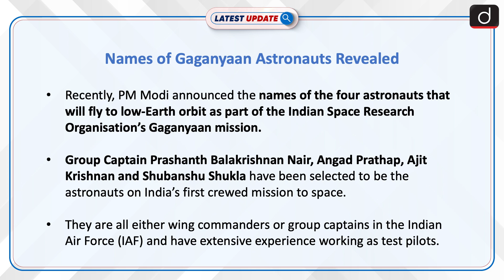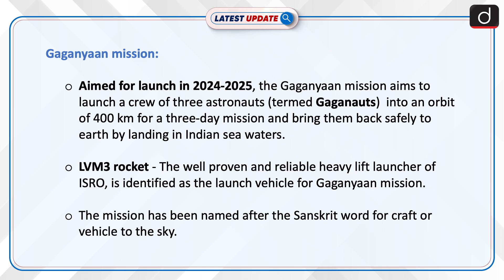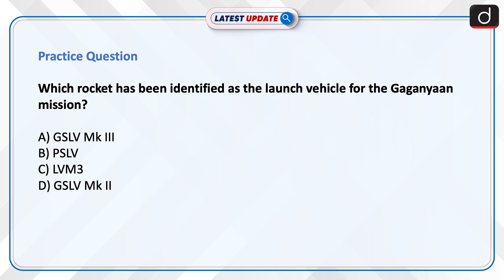Names of Gaganyaan Astronauts Revealed | Latest update | Drishti IAS English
Prime Minister Modi announced the selection of four Indian Air Force officers as astronauts for ISRO's Gaganyaan mission, aiming to launch three astronauts into a 400 km orbit for a three-day mission, marking India's endeavor to become the fourth nation to send humans to space.